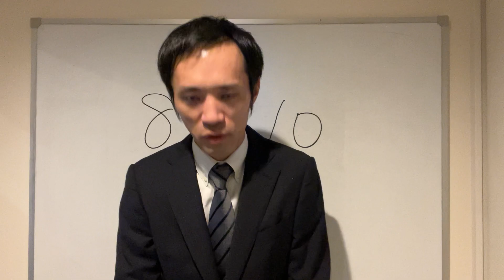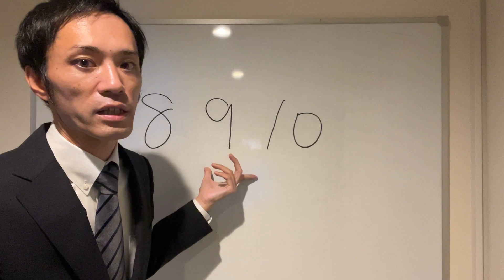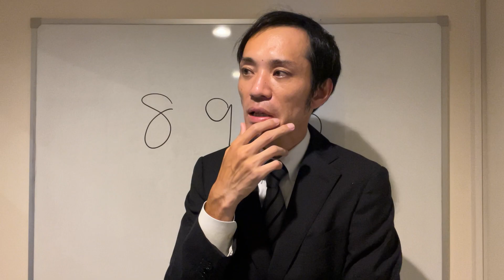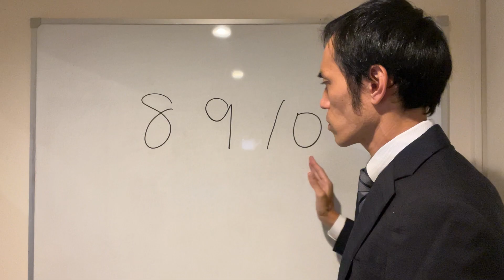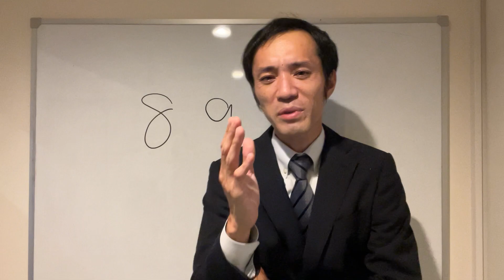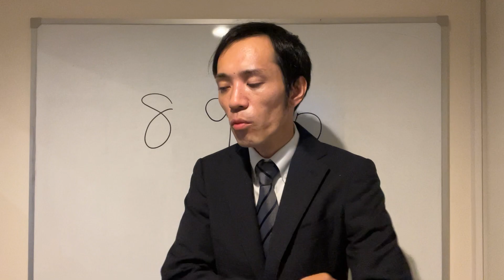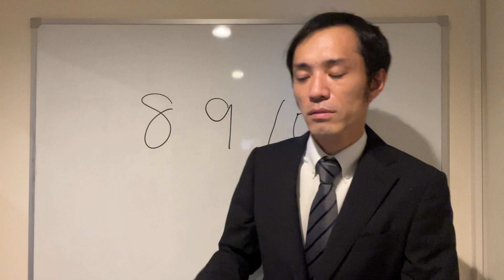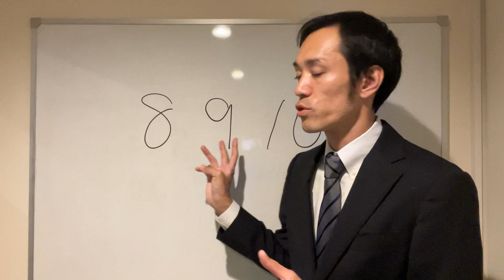大切なお知らせ